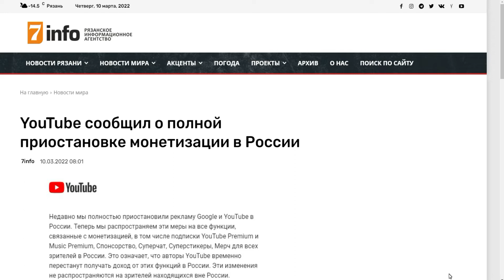VPN Срочная новость для Россиян.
я в Дзен
 Временно приостановили  монетизацию  для Россиян-Блогеров Ютуб.